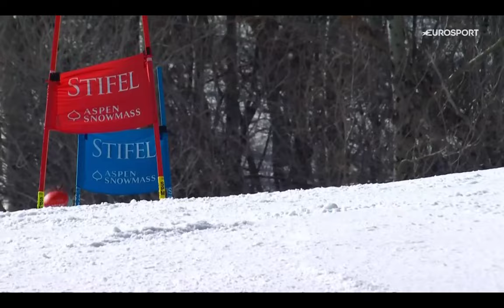FIS Alpine Ski World Cup - Men's Giant Slalom 2 (Run 2) - Aspen USA - 2024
1. Marco ODERMATT   2. Loic MEILLARD    3. Timon HAUGAN    I    The first 30 Skiers   I   Full HD